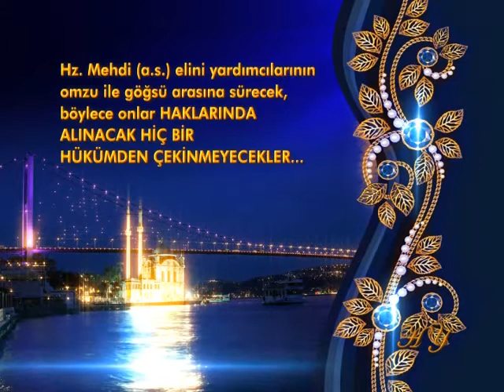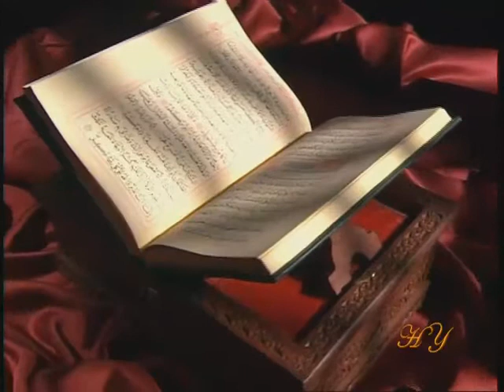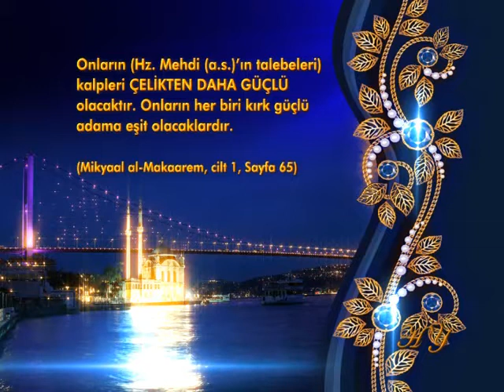HZ. MEHDİ'NİN TALEBELERİ 4. BÖLÜM